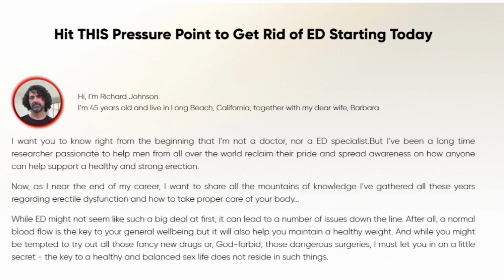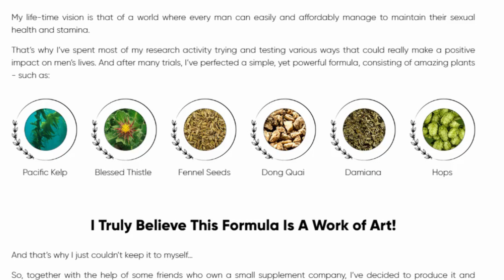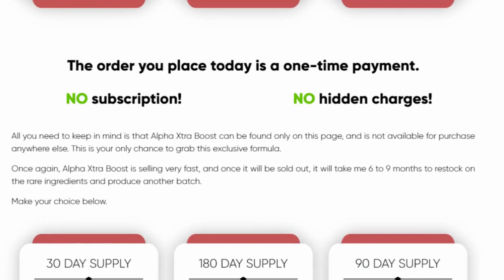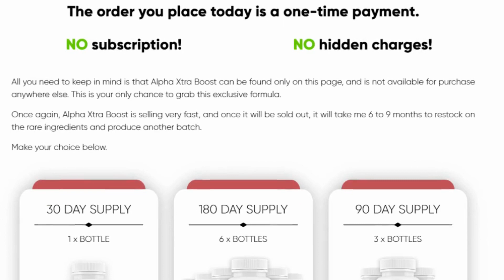Alpha Xtra Boost | 🙏🏽STRONG ERECTION 🙏🏽 | Alpha Xtra Boost Review | Alpha Xtra Boost Reviews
☑️☑️This is the official website link and is also in the comments fixed, thanks!:☑️☑️👇🏻👇🏻

Description:
So what is Alpha Xtra Boost and does it really work. And the answer is yes, Alpha Xtra Boost really works, this was a research that I did about the product myself to know more, to talk to you with priority of the product, and also I'm testing it and in less than 15 days I already had a very very good result. Sorry for not appearing in the video, I want to keep my identity preserved. I also searched for information in groups and testimonials, so I have priority to talk about Alpha Xtra Boost. So that means a lot of people are enjoying using Alpha Xtra Boost and so am I.
In my research to dig deeper before buying I found out that numerous lab tests were done on people all over the world. In addition, each capsule is manufactured in the USA in FDA approved and GMP certified facilities under sterile, strict and precise standards. Alpha Xtra Boost capsules are non-GMO and safe. They contain no stimulants or dangerous toxins and are not addictive.
Alpha Xtra Boost, a 100% natural solution. Although ED may not seem like such a big deal at first, it can lead to a host of problems in the future. After all, normal blood flow is key to your overall well-being, but it will also help you maintain a healthy weight. And while you might be tempted to try all those fancy new drugs or, those dangerous surgeries, what about the magic ingredients that are in the Alpha Xtra Boost formula. And it's basically 6 native, active, natural products that will change your life as well. Pacific Kelp, Blessed Thistle, Fennel Seeds, Dong Quai, Damiana, Hops, powerful ingredients, that when combined in the right way, with the right amount, gives an incredible result.
The indicated use is from 3 to 6 months, and can also be of continuous use, but feel free with that!

Tags(Ignore)